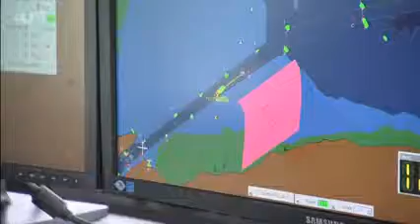UTV Life - Women in Port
A sneak peek behind the scenes at Belfast Harbour and the women at the helm!